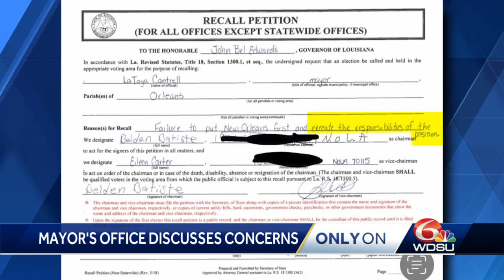Mayor's office will focus on city instead of recall